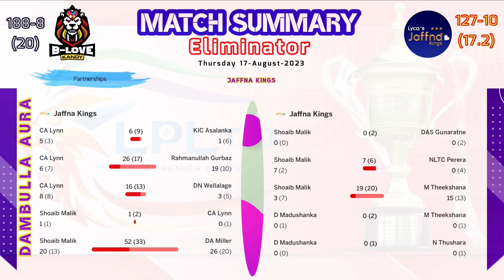Eliminator | lpl 2023 B-Love Kandy vs Jaffna Kings